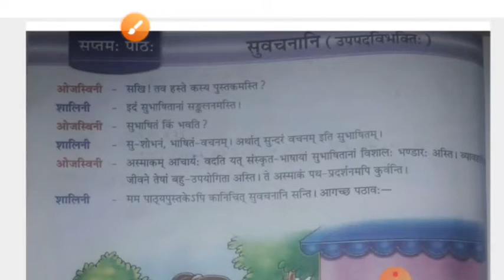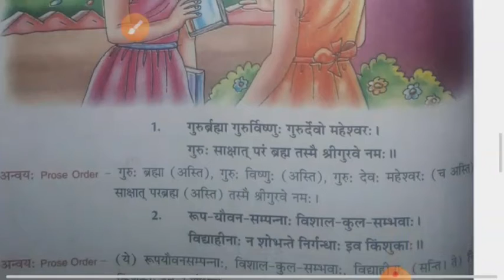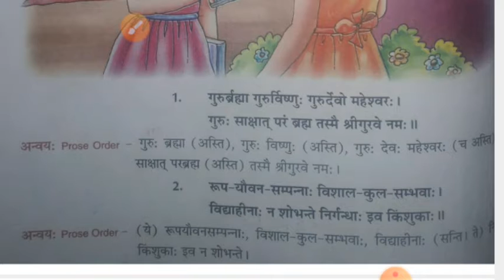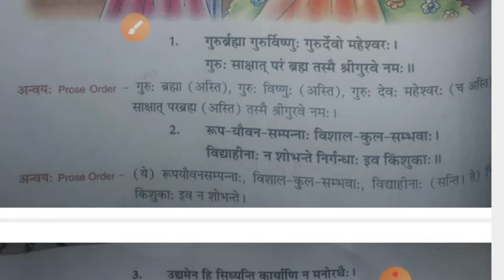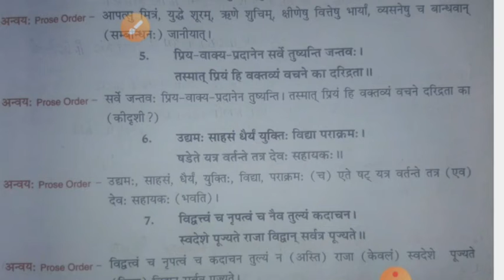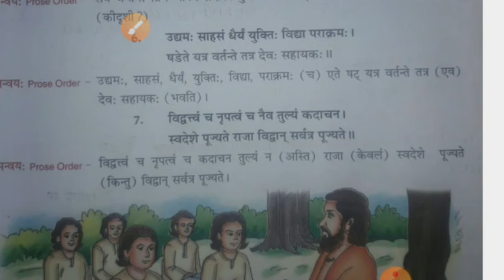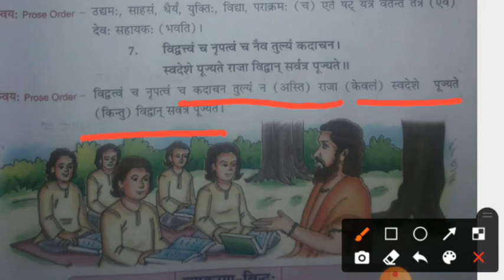पाठ-7 संस्कृत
कक्षा 8